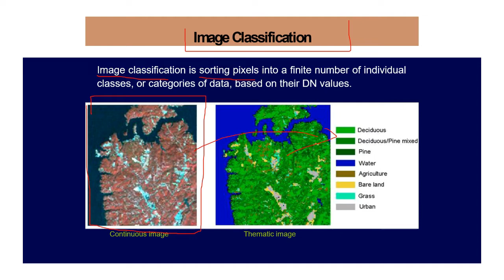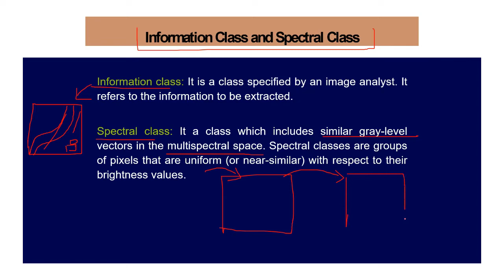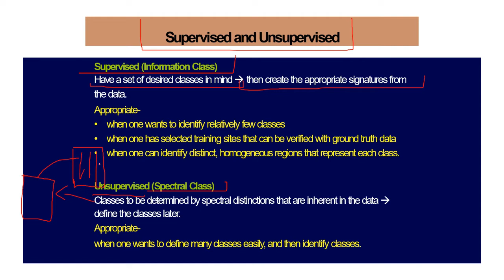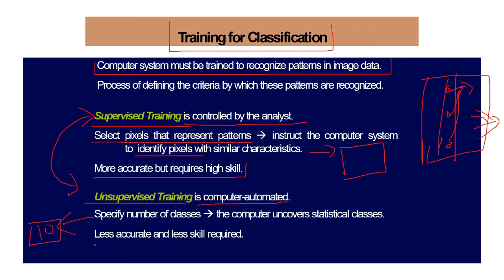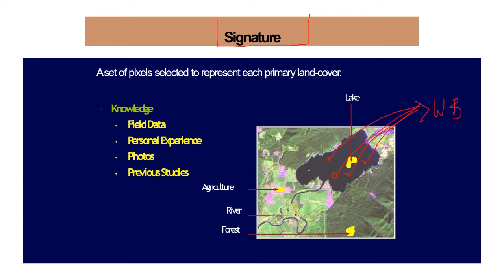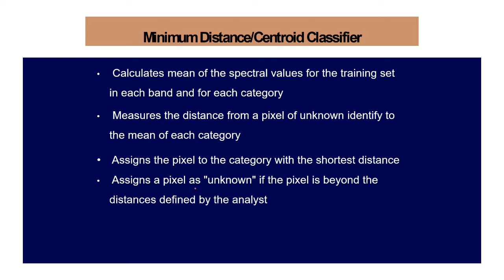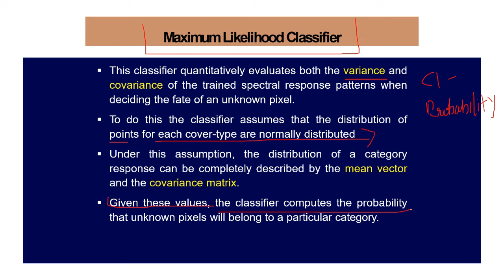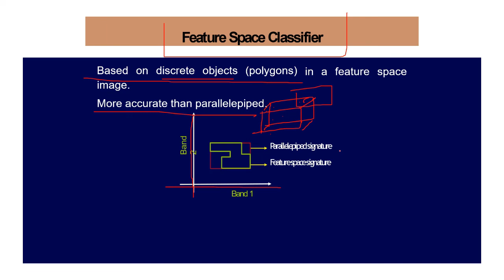LECTURE 18 - SUPERVISED CLASSIFICATION VS UNSUPERVISED CLASSIFICATION | GATE GEOMATICS ENGINEERING